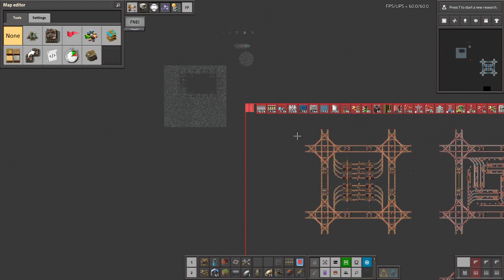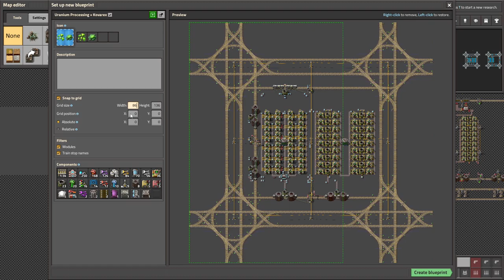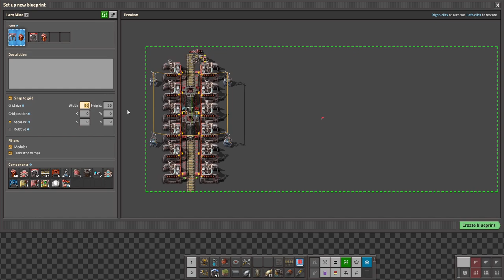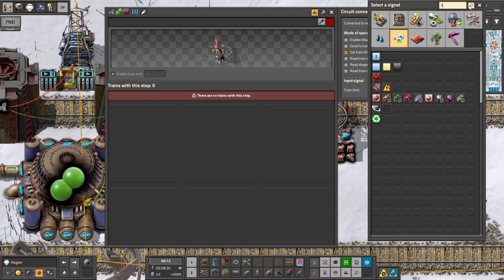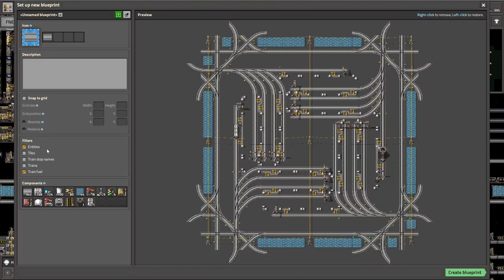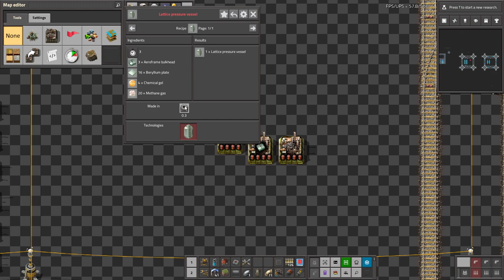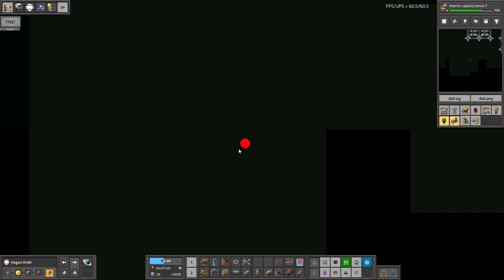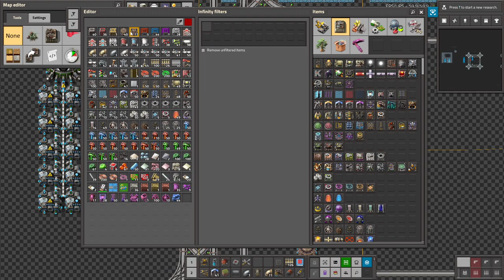Krastorio 2 + Space Exploration | Part 47